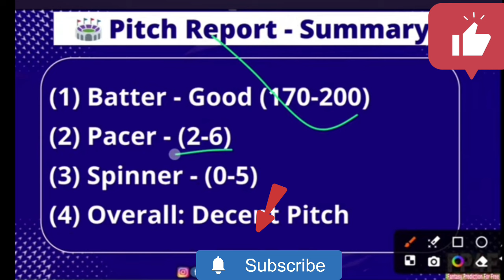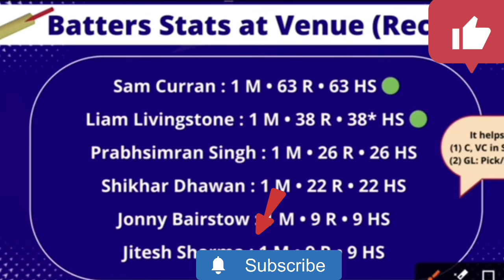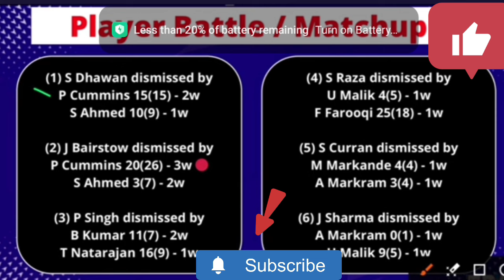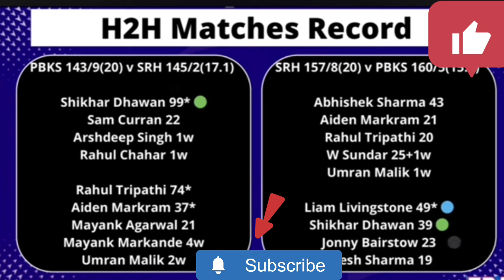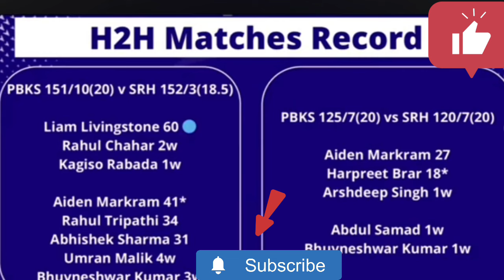MYSI Stadium Pitch Report: PBKS vs SRH IPL 2024 Match 23 Pitch Report | Chandigarh Pitch Report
MYSI Stadium, Chandigarh Pitch Report
PBKS vs SRH 23rd Match Pitch Report
PBKS vs SRH IPL 2024 23rd Match T20 Pitch Report
MYSI Stadium, Chandigarh Pitch
PBKS vs SRH 23rd Match Playing 11
PBKS vs SRH 23rd IPL 2024 Match Pitch Report

pbks vs srh dream11 prediction today match srh vs pbks dream11 prediction
srh vs pbks dream11 team
srh vs pbks dream11
dream11 prediction
anurag dwivedi
srh vs pbks
dream11 srh vs pbks
dream11 winning tips
pbks vs srh dream11 today
punjab vs hyderabad dream11 prediction
pbks vs srh match prediction
pbks vs srh dream11 prediction in tamil
pbks vs srh dream team
pbks vs srh dream11
cric11forecast
srh vs pbks dream11 team prediction
pbks vs srh dream11 team today
pbks vs srh
srh vs pbks today dream11
fantasy cricket guru
srh vs pbks dream11 today
dream11 prediction today match
punjab vs hyderabad dream11 team
dream11 grand league team
pbks vs srh today match